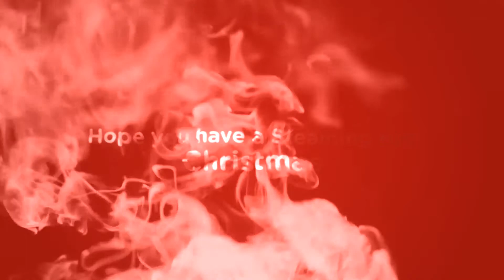Nescafe Christmas Anim short 2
Did this Animation for Nescafe for their Christmas greetings...
This is the 2nd one check the 1st one also in my channel :)